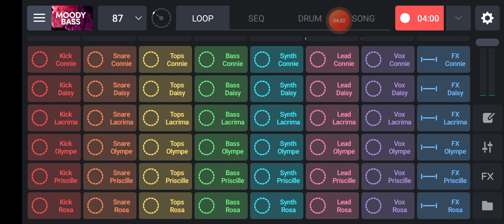Best Beats Making App Free | Beat Maker App For PC Free Download || NCS Android Free Music Download